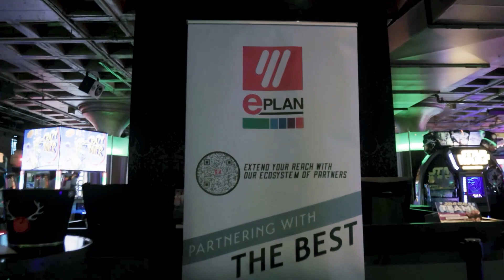Industrial Solutions Network Rockwell Automation Fair Event 2023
EPLAN was thrilled to be part of the ISN event at Rockwell Automation Fair 20213